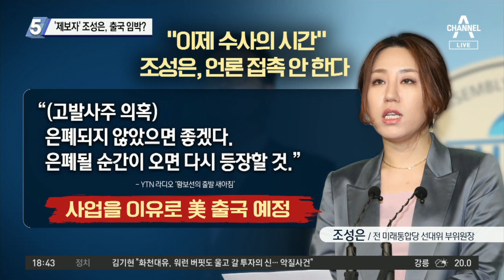‘제보자’ 조성은, 출국 임박?…“내 할 일은 끝났다”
■ 방송일 : 2021년 9월 17일 (금요일)
■ 진행 : 김종석 앵커
■ 출연 : 구자홍 동아일보 신동아팀 차장, 김근식 경남대 정치외교학과 교수, 이현종 문화일보 논설위원, 장현주 변호사

[김종석 앵커]
김근식 교수님. 지금부터는 공익신고자로서 돕는 역할을 했고. 공익신고자의 신분과 지위를 갖췄고. 언론 요청 안 한다. 납득할 수 있는 부분입니까.

〈평일〉
08시 50분 김진의 돌직구 쇼
12시 00분 뉴스A 라이브
17시 20분 뉴스TOP10
19시 00분 뉴스A

〈주말〉
12시 10분 토요랭킹쇼·뉴스A 라이브
19시 00분 뉴스A